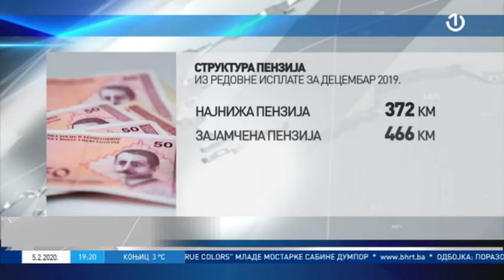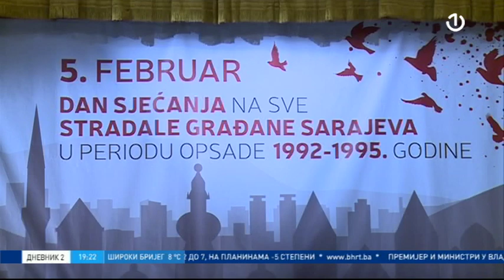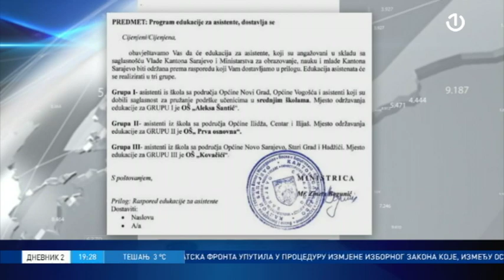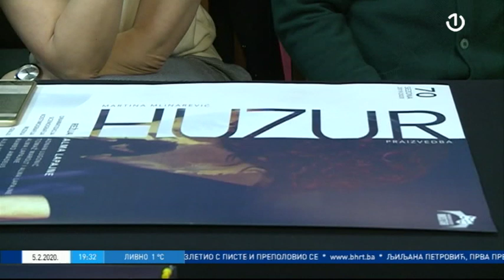Dnevnik 2 - 05.02.2020.